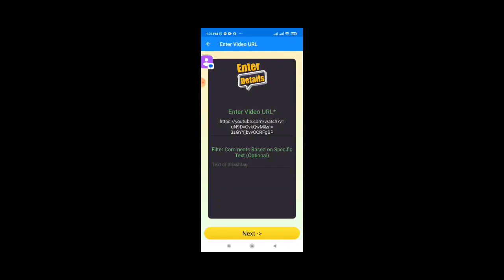KENO || AURORA GAME || PILI KA LANG NUMBER PANALO KANA